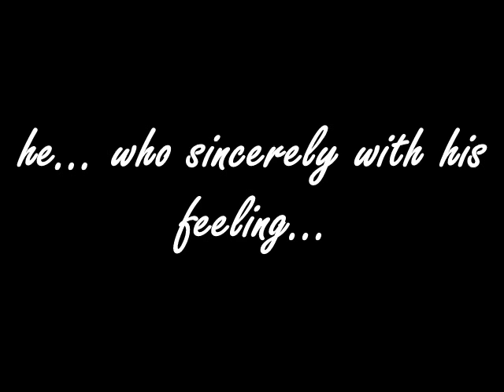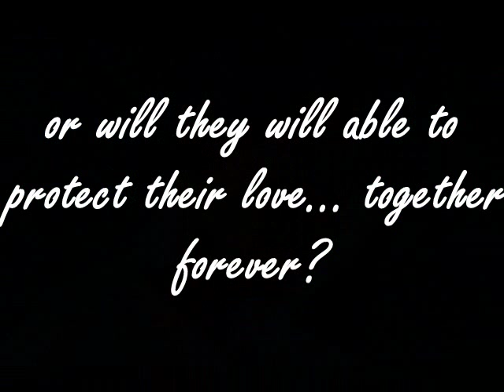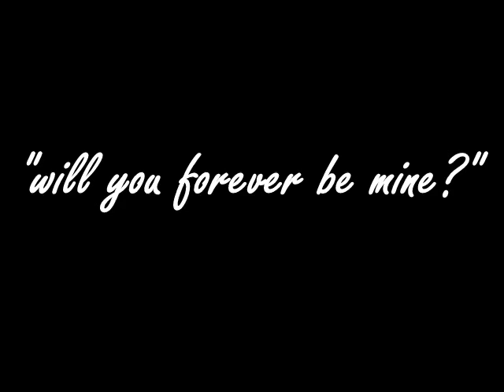Kyumin Fanfic: You Are Mine (Trailer)